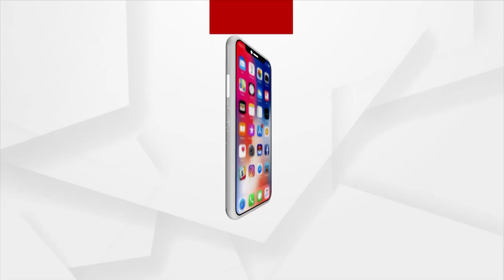ବାପା ସାଥିରେ ଥିଲେ ଦୁନିଆ ଜିତିପାରେ ସନ୍ତାନ : ସିଦ୍ଧାନ୍ତ ମହାପାତ୍ର